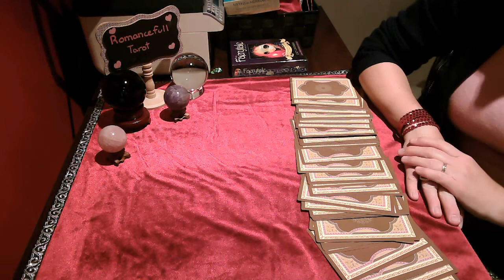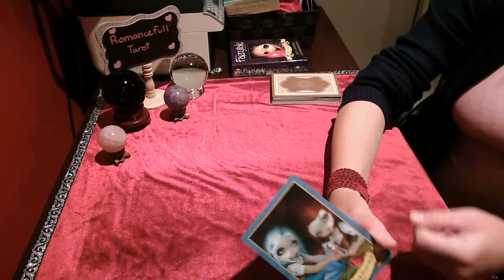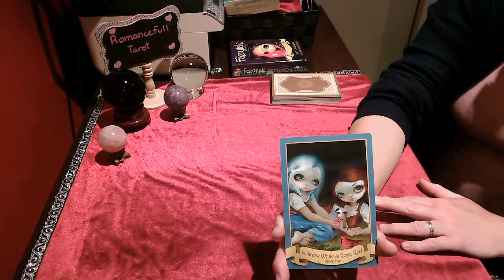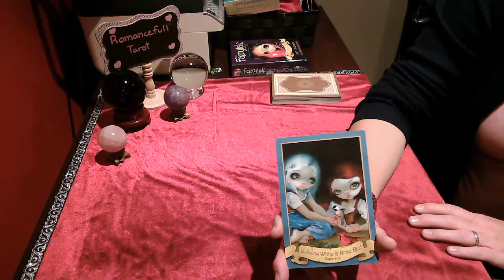CAPRICORN Daily snapshot!! June 5 2020